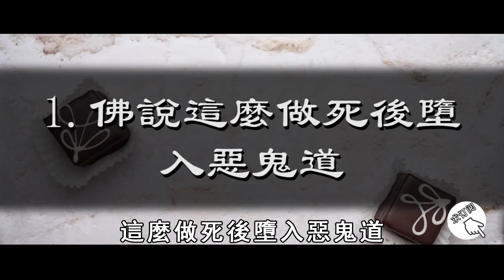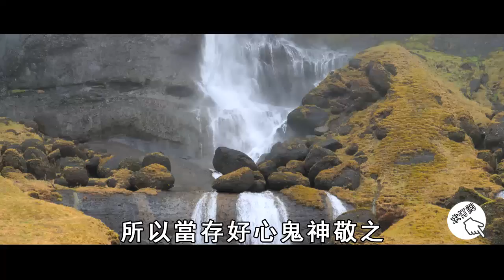千萬要注意！犯下這10種罪業的人，死後會化身惡鬼，不得投胎！【曉書說】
往期精彩视频：
大善人生前積德無數，下了陰間卻被閻王爺判為豬胎，投生畜生道！真相揭開驚呆眾人【曉書說】

2022壬寅年，這4個生肖將要大喜臨門！福氣大到佑3代！快來看看有沒有你！【曉書說】

為什麼五虎將中關羽、張飛能死後封神，趙雲卻沒有？原來只因他死時發生了這種事！【曉書說】

邪淫之人一看便知！有這4種淫相的人，遇見一定要遠離，否則會被吸走精氣！【曉書說】

萬萬沒想到，這13個姓氏的人，竟然擁有皇室血統，都是皇室後代！快來看看你是嗎